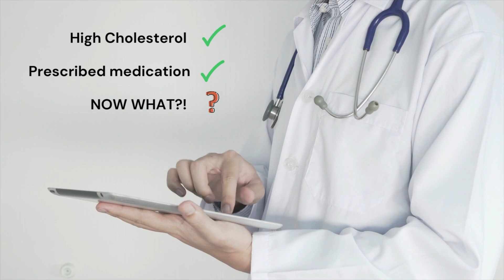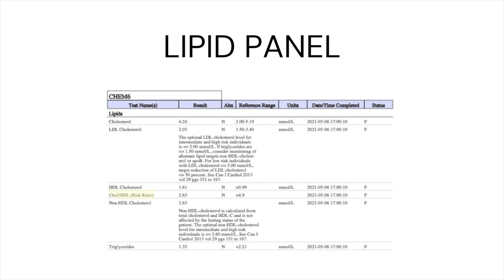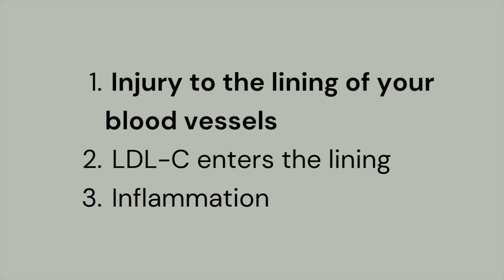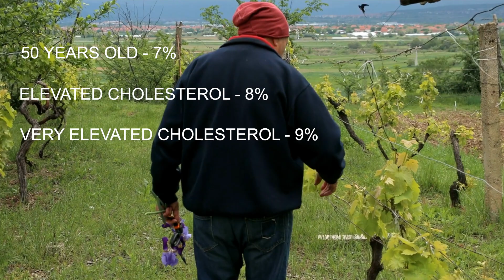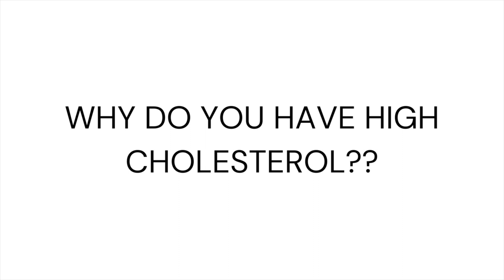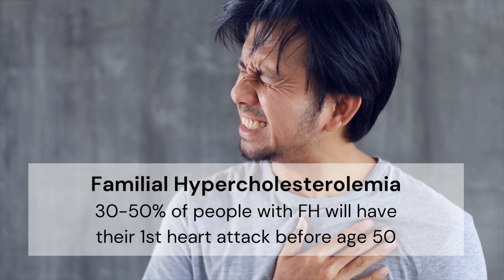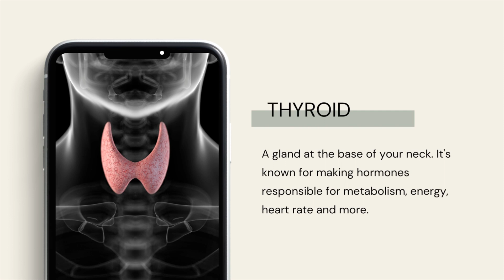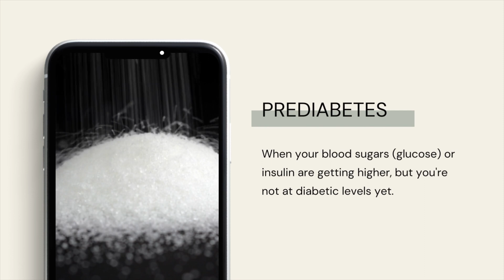You Have High Cholesterol, Now What??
This video is designed to help you understand your cholesterol levels. Dr. Lewis will walk you through the 3 big questions.

1. What is cholesterol?
2. Should I worry if my cholesterol is high?
3. What causes high cholesterol?

Ultimately, this video is giving you the information you need to make an educated decision when it comes to therapy for elevated cholesterol/ LDL cholesterol. After this, you should have a better understanding of cholesterol, its effects and its causes.

TIMESTAMPS
00:00 Intro
00:52 What is cholesterol?
06:42 Why care about cholesterol?
06:47  Steps to forming plaque
11:52 Why do you have high cholesterol?